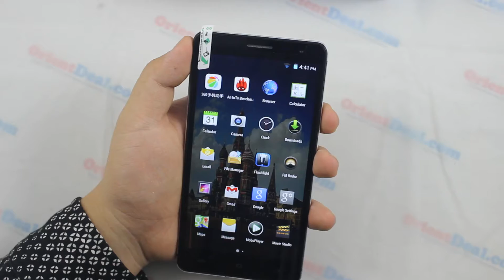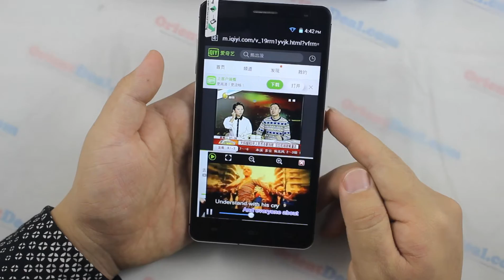Samung galaxy Note 4 alternative - orientphone v3 android 4.4 kitkat os with octa core mtk6592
OrientPhone V3 Smartphone 5.5 inch MTK6582 Quad Core Android 4.4 3G Smart Cellphone

Elegant Design and Large Screen
Elegant and graceful. 5.5 inch large screen, 960 x 540 pixel high brightness, nice and wonderful for game playing, video watching, reading, etc.

Connect External USB Devices
External USB devices like U-disk, mouse, etc can be connected to the phone via the OTG function. Another easy and convenient way to expand the phone’s storage.

MTK6582 4 Core
The super power 1.3 Ghz Cortex A7 Quad Core processor,high performance,low power cost and perfect system architected.5 times efficient to A8 core.Enjoy fast web browsing and smooth game playing,excellent operating experience!

LED Notification Function
Allows you to control notification for some applications and system events, such as missed calls, messages,etc. When you had a missed call or message, the LED light will flash until you read this notification

Gesture Sensing
Change the picture and music when you waving your hand above the phone without touching the screen.

Dual Camera
Capture every wonderful moment,13.0MP back camera with strong flash.Enjoy extraordinary detail with tuned camera.

The Taste Of Android 4.4 KitKat
Android 4.4 improves user accessibility by adding support for system-wide closed captioning settings.